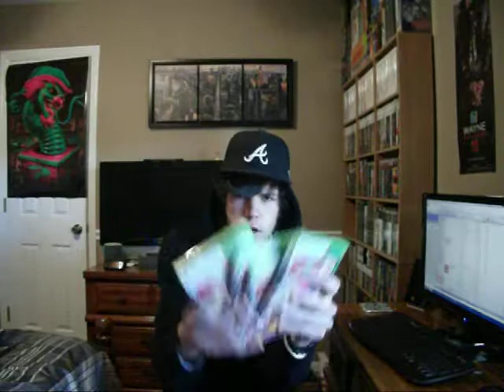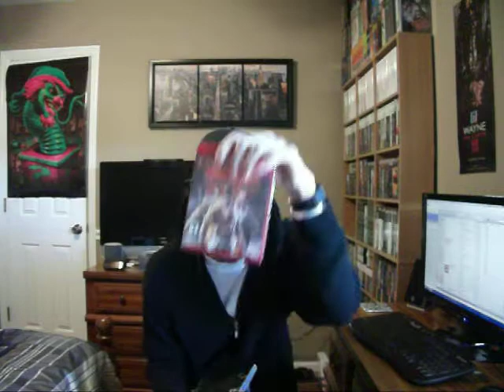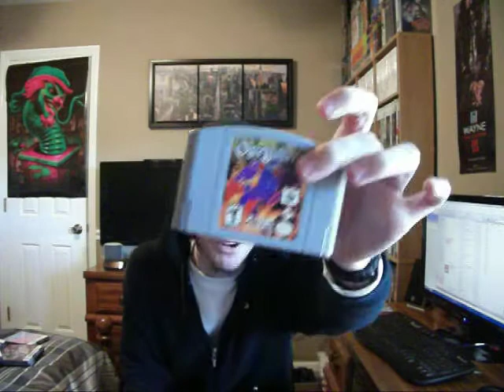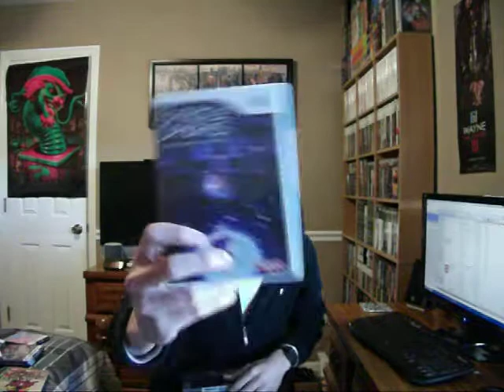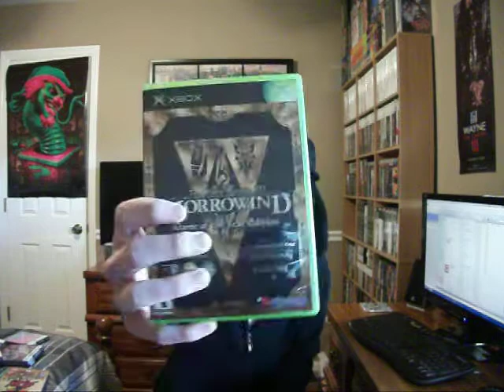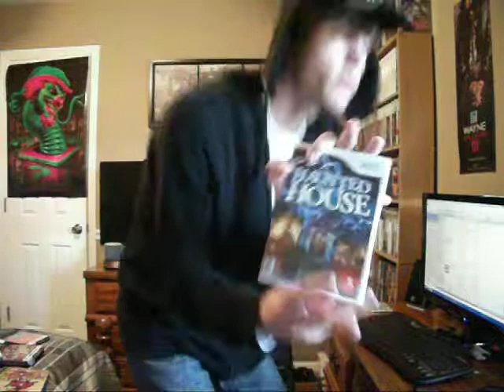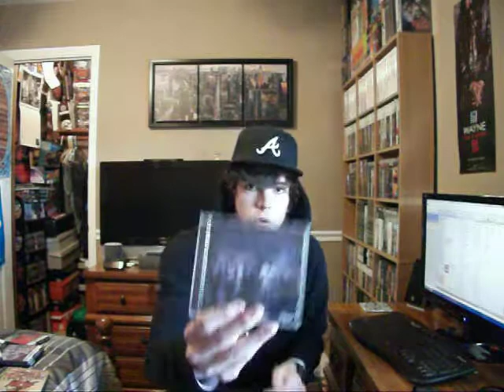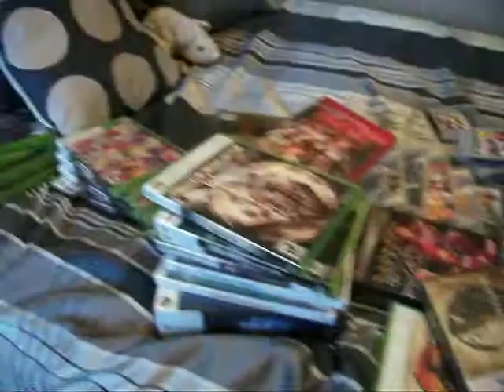Recent Pick Ups - 12-2-10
I'm in the South, bruh. so sue me. We get it in down here. You can't handle this.